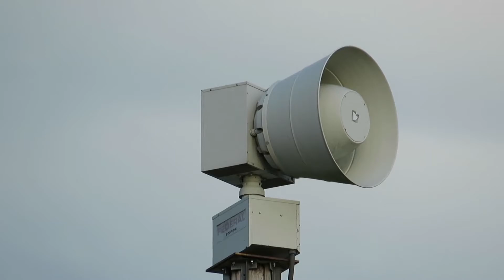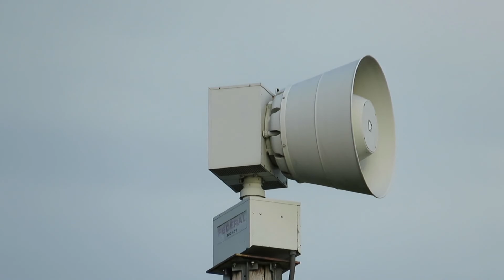Ravenna, OH | FS 2001-SRN | 2.75 Min. Alert | Siren Test | 8/17/2022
Location: GE Lighting
System: Ravenna
Testing schedule: First Wednesdays at 11:00 AM, third Wednesdays at 6:30 PM
Testing time: 7:00 PM
Cycle when tested: 2-3 minute alert
Cameras used: Canon PowerShot SX540HS (tight shot & audio), Canon PowerShot SX620HS (wide shot)
Recording distance from siren: 315 feet
Loudness: 111.2 dBC, 108.4 dBA
Temperature: 70 something °F
Other enthusiasts present: Connor (@Thunderbolt1000Tfan ), Aaron (@OhioOutdoorWarningSirens )

Other notes: For our final siren test with Aaron on my birthday, we went to Ravenna to record one of their 3rd gen. SRN's with the 2001-DC logo on the rotator box. This honestly wasn't all that loud, even when it faced us, which probably is in part because of the acoustics not being the best, and that we never got closer than 250 feet to it due to the no trespassing sign on the fence on the service road. Nevertheless, I'm glad I got to hear an SRN proper and a lower pitched 2001 in person after a while. There is really not much else I have to say about this one. Enjoy!